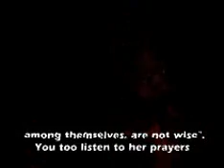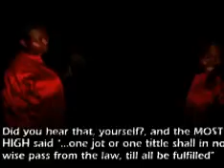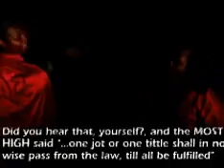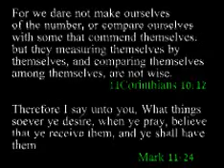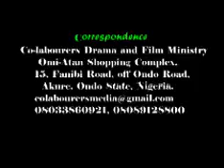Agbadanu Adura Wasted Prayers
As you go to God in the place of prayers, ensure that you are not just blabbing. watch, learn and be blessed